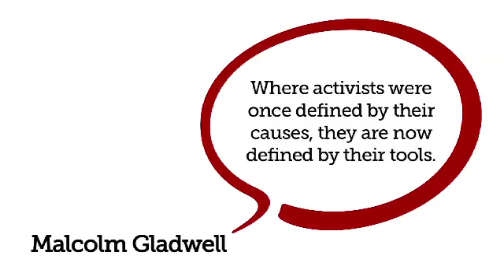Activists use any tools at hand: Activism vs. Slacktivism Debate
Paul Hilder, Director of Campaigns, Oxfam (in 2011)

Paul Hilder is a British-born social entrepreneur, writer and organiser. In 2000 he co-founded openDemocracy.net, a website for debate about global politics and culture. He helped launch the global web movement Avaaz.org in 2007, and served as one of its first campaign directors. In 2010, he became Director of Campaigns for Oxfam, the global development movement. In 2012, he became Vice President of Global Campaigns at Change.org.

Hilder is also a co-founder and board member of the British campaigning movement 38 Degrees. In 2010 he gave a TEDx talk on "The Power of Food", linked to the 2010 UN Millennium Development Goals summit.